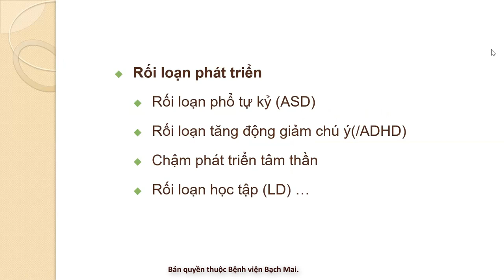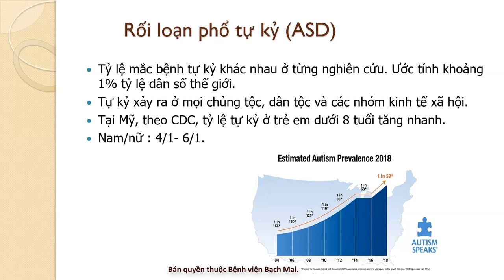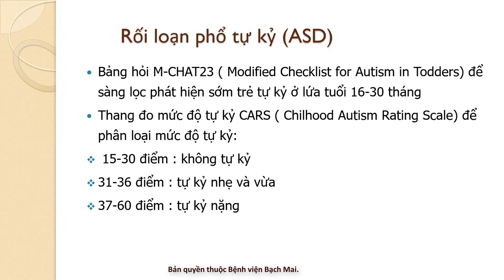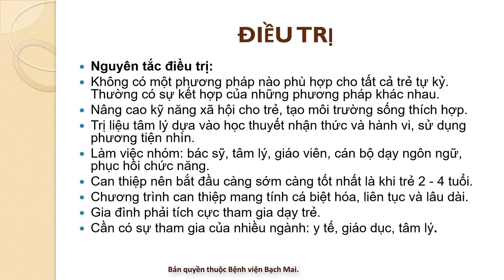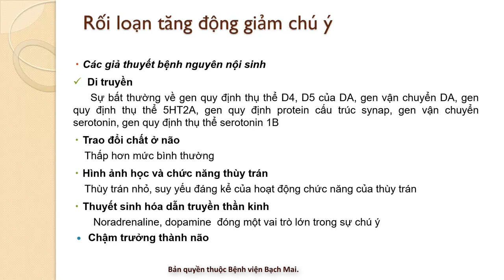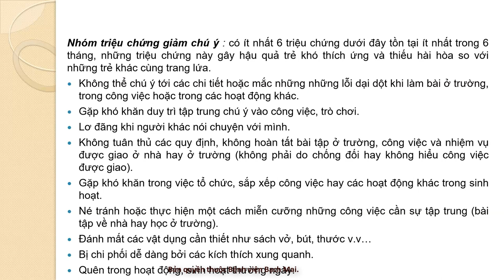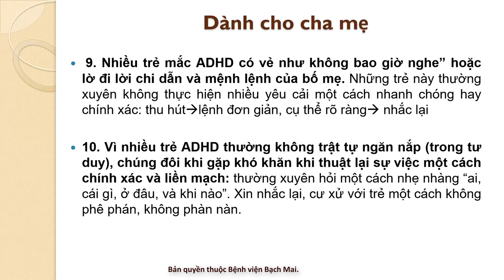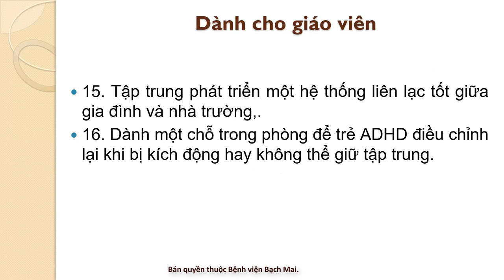5- Một số rối loạn sức khỏe tâm thần ở trẻ nhỏ: Các phát hiện và xử trí tại cộng đồng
BSCKII. Cao Thị Ánh Tuyết
Viện Sức khỏe Tâm thần, Bệnh viện Bạch Mai